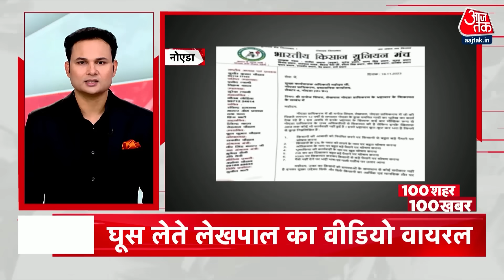देश-दुनिया की सभी बड़ी खबरें फटाफट अंदाज में देखिए | PM Modi | World Cup | Aaj Tak Latest News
नरेंद्र मोदी स्टेडियम पर होगा विश्व का महामुकाबला,   फाइनल में 20 साल बाद दूसरी बार फाइनल में जीत के लिए मौदान में उतरेगी टीम इंडिया...भारीय पीएम मोदी के भी  फाइनल मैच देखने के लिए पहुंच सकते हैं,  100 से ज्यादा हस्तियां पहुंच रही हैं अहमदाबाद